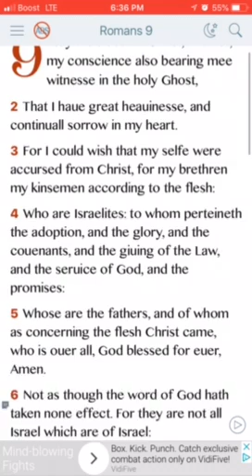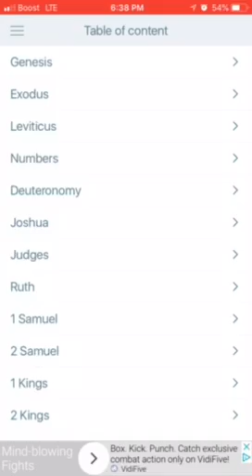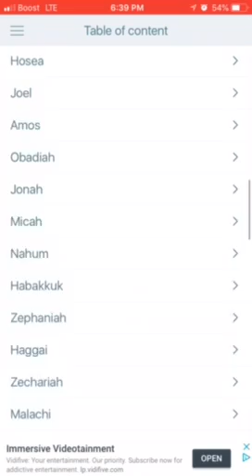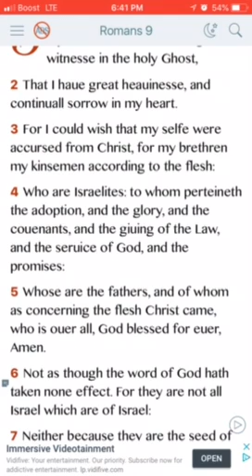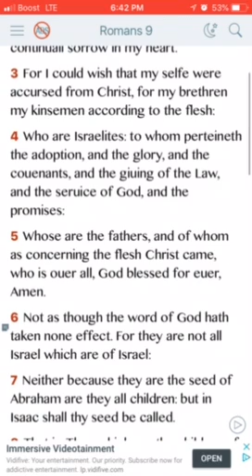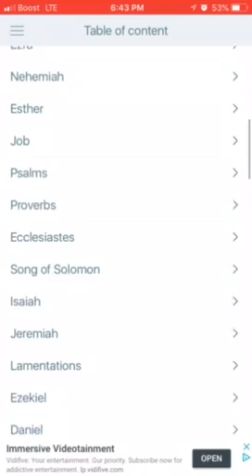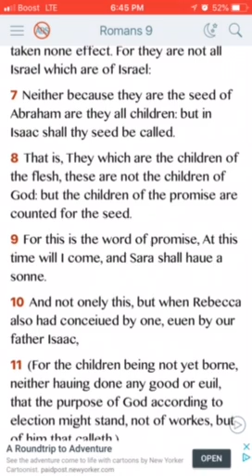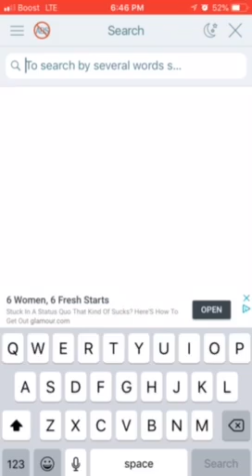Romans 9 and the Israelites